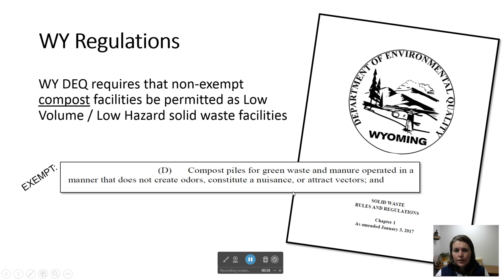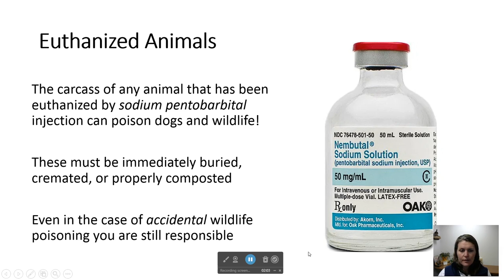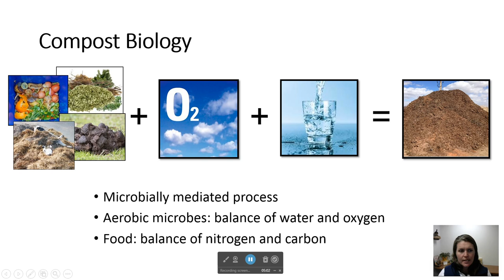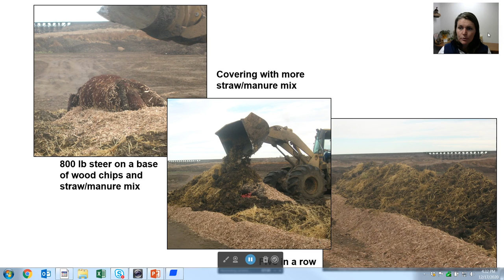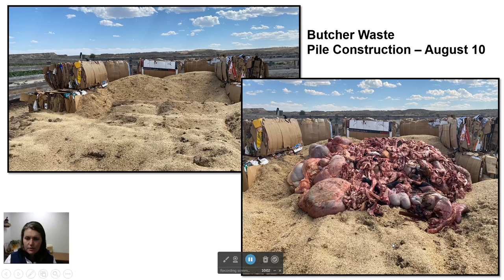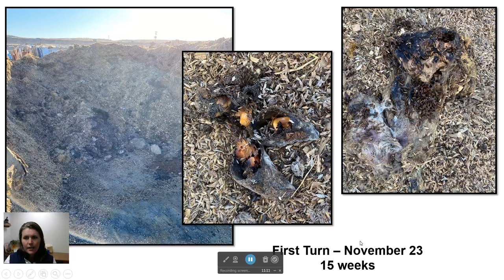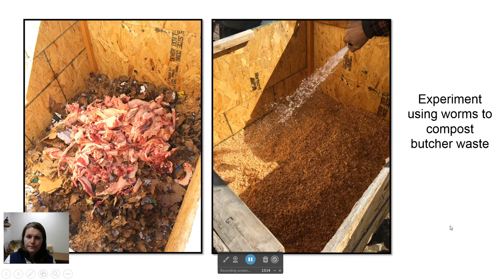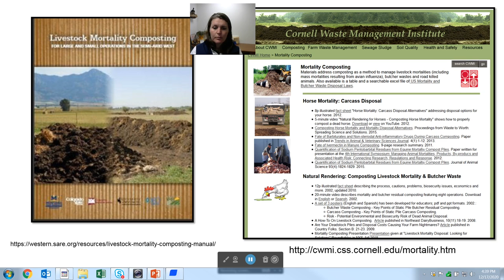Composting Livestock Mortalities and Butcher Waste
Join UW Extension Educator Caitlin Youngquist to learn more about effective ways to compost livestock mortalities and butcher waste.